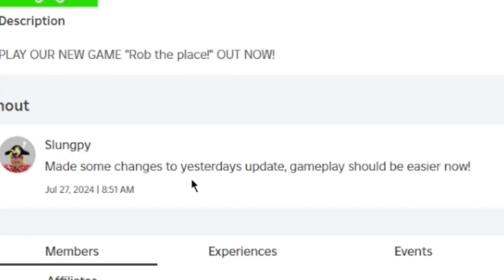Roblox Rob The Place...